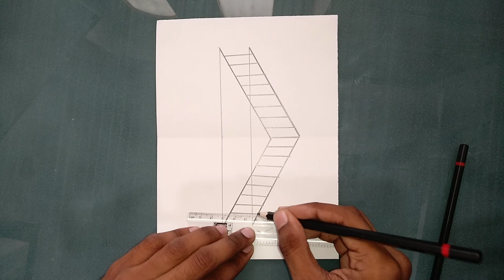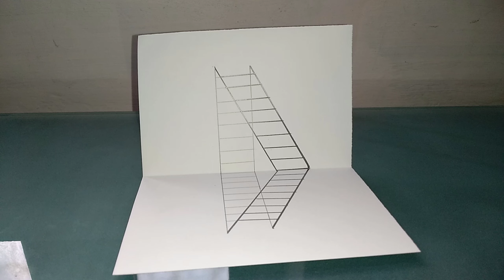How to Draw a 3D Ladder - Trick Art For Kidss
About the video:
 ➤ In this video tutorial I show how to draw optical illusion - 3D Ladder.
Choose the right angle and you will see the visual illusion in the picture - the ladder casts a shadow on the "wall" and the "floor". But in real, it just drawn on flat common printer paper. To draw this 3D optical illusion you will need a ruler, a pencil, a pen and an eraser. This 3D ladder is not just for fun, by the way, it's a great drawing for greeting cards! Draw the scheme as it shown in the video and you will get the real magic.

➤ Licence: You’re free to use this song in any of your videos, but you must include the following in your video description (Copy & Paste): Song: Vexento - With You Music provided by Vlog No Copyright Music.